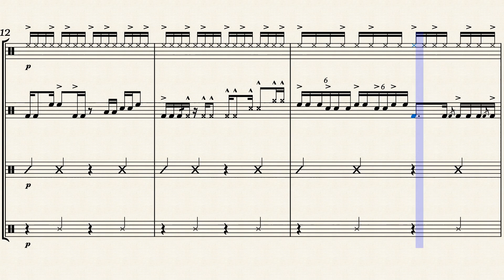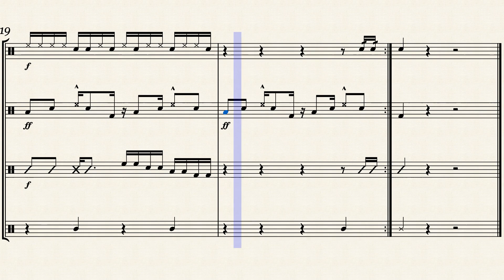Evan Cadence 2